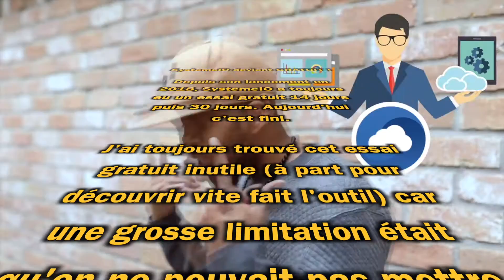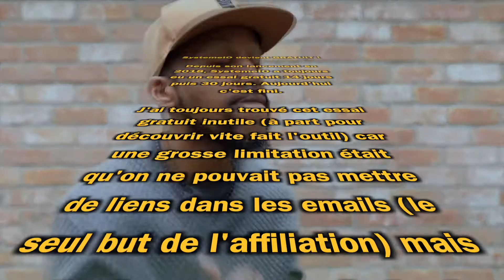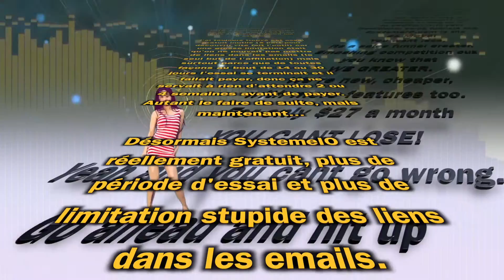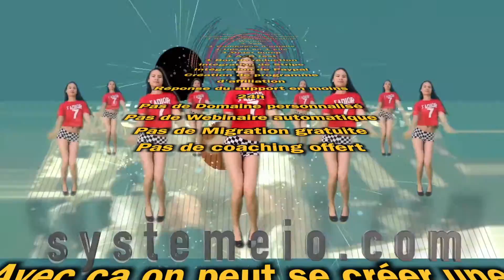Systeme.IO devient GRATUIT !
SystemeIO devient GRATUIT !

Depuis son lancement en 2018, SystemeIO a toujours eu un essai gratuit 14 jours puis 30 jours. Aujourd'hui c'est fini.

J'ai toujours trouvé cet essai gratuit inutile (à part pour découvrir vite fait l'outil) car une grosse limitation était qu'on ne pouvait pas mettre de liens dans les emails (le seul but de l'affiliation) mais surtout parce que de toutes façons au bout de 14 ou 30 jours l'essai se terminait et il fallait payer, donc ça ne servait à rien d'attendre 2 ou 4 semaines avant de payer. Autant le faire de suite, mais maintenant...

Désormais SystemeIO est réellement gratuit, plus de période d'essai et plus de limitation stupide des liens dans les emails.

Alors ouvrez votre compte aujourd'hui si ce n'est pas déjà fait (en haut à droite)

Voilà les caractéristiques du plan gratuit :

1000 Contacts
Envoi d'emails illimité
3 Tunnels de ventes
10 Étapes de tunnel de ventes
1 Blog
1 Site membres
Membres illimités
Stockage de fichiers illimité
1 Règle d'automatisation
1 Workflow
1 Tag
1 Campagne d'emails
1 Upsell en 1 clic
1 Order bump
1 A/B test
1 Bon de réduction
Intégration de Stripe
Réponse du support en moins 24h
Pas de Domaine personnalisé
Pas de Webinaire automatique
Pas de Migration gratuite
Pas de coaching offert

Et n'hésitez pas à me contacter pour de l'aide dès que vous avez un peu avancé dans le tuto.

BuilderAll est fait pour vous si votre activité est dans cette liste :
🤝 Marketing de Réseau
💡 Marketing d’Information
👨🏽‍🏫 Consulting
📠 Auteurs
🎤 Conférenciers
💻 Business en Ligne
👩‍⚖️ Coaching
📦 E-Commerce
📈 Crypto Marketing
💰 Vente Directe
👥 Agence de Marketing
👀 Promotion Personnelle
💎 Ventes Professionnelles
👩‍🍳 PME/TPE